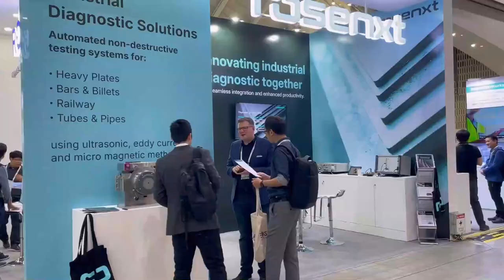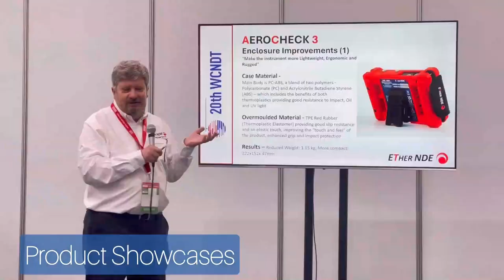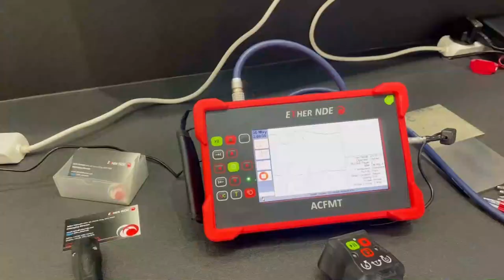WCNDT 2024 Exhibition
With over 200 exhibitors, ranging from manufacturers to OEMs, to distributors, service providers and research institutes, this exhibition was a real success. One day was not enough to explore all the developments and news in the market. Many of the exhibitors at this event are also members of the NDT.net online exhibition. This video provides a short overview of the NDT.net exhibitors at the WCNDT 2024 exhibition.